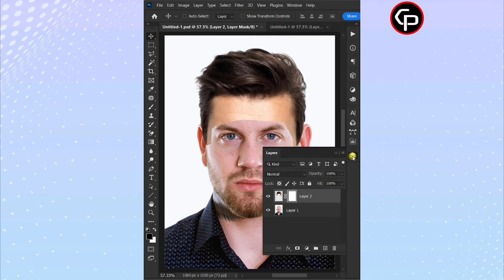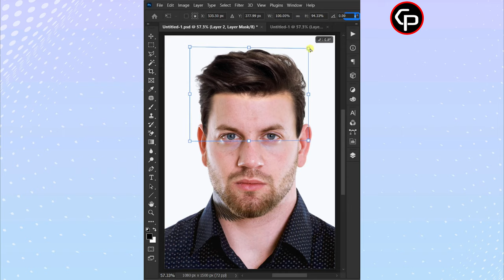Grow hair on a BALD head with Photoshop